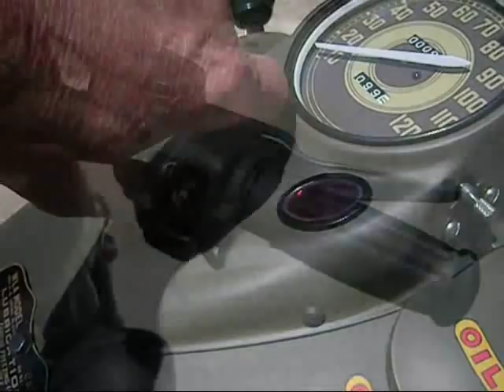Harley Davidson WLA 45' : Harley-Davidson 883 / XWL / WARBOY : The LIBERATOR is ON the ROAD !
Well , Guys .
absolutely no comment from me :-) about this amazing scoot .
Thanks again to Mr J-P and MERCY Blues Band for a so wonderful Music .

The Harley-Davidson 883 XWL WARBOY is an exact copy of a 1942 WLA , aloso called "LIBERATOR" :
the beautyfullest CLASSIC bike the Milwaukee Factory EVER MADE !

Totally HAND-MADE , just as could be made the restoration of a TRUE CLASSIC VINTAGE Harley-Davidson .
Absolutely "street-legal" : the feelings and pleasure of the ride are the same as a WLA .

"THE" difference is :
NOW you got a powerful 900CC modern Harley-Davidson évolution motor ,
FIVE speeds Gearbox ,
HAND-clutch ,
FOOT-shift ,
TWO H-D brake DISCS ,
12 Volts wiring ( H-4 Headlamp )
AND A FRAME WITH PNEUMATIC "Fournales-France"
SHOCKS ABSORBERS .

no more worryes about spare-parts : ya can find them everywhere .
( except special parts hand-made by MILWAUKEE BELLE )

KEEP THE LOOK !
LEAVE THE TROUBLES !

The WARBOY is always ready for that long trip .
now : you got no excuses for not beeing at the party ;-)